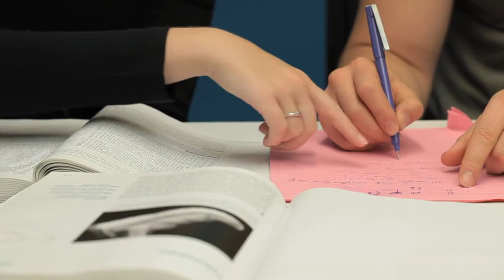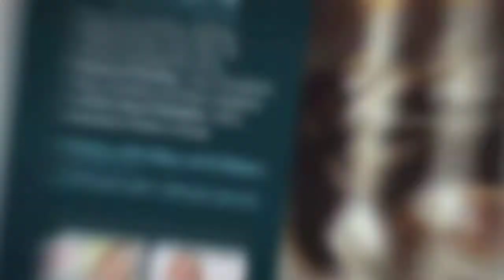Shalom College Video Australian Jewish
Check out a day in the life of a Shalom College resident.  This short video is called, "Me, Ryan Lee and my life at SC."

Shalom College is a unique residential facility at the University of NSW, which values learning and academic success, has great facilities and provides a friendly environment in which lifelong friendships are made.